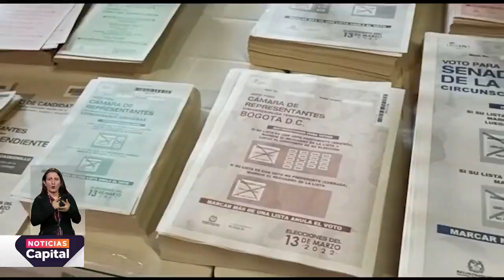Registraduría anunció garantías electorales para las elecciones presidenciales en Colombia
NoticiasCapital | Alexander Vega explicó cuáles fueron las irregularidades que se presentaron durante la jornada electoral del pasado 13 de marzo. Señaló que todo se debió a errores humanos.